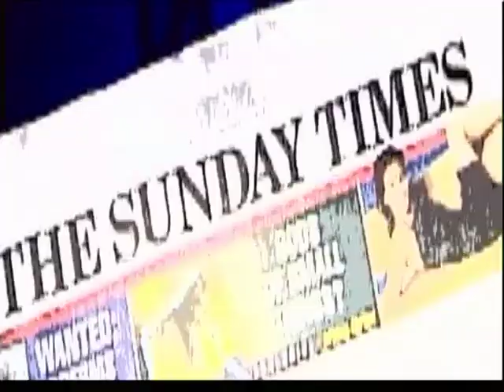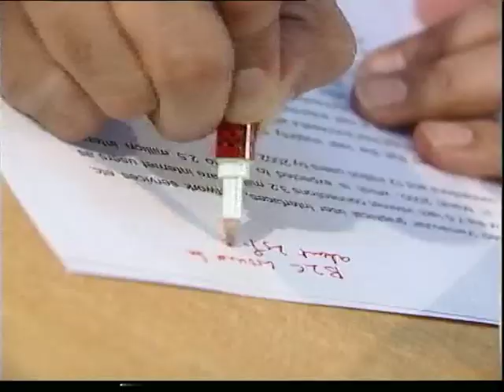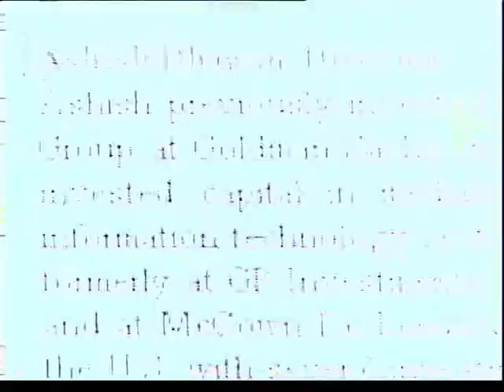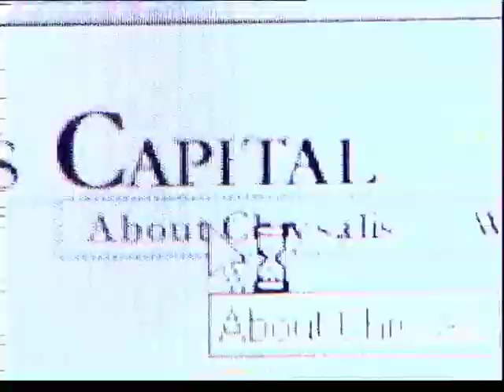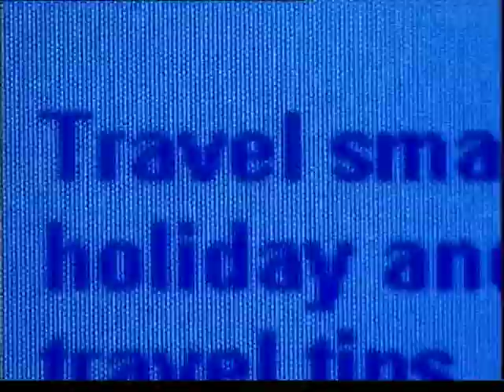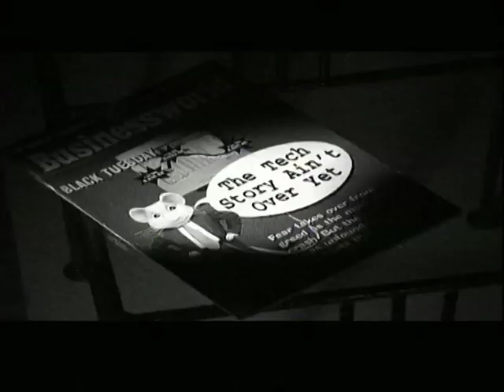Dot Com Bust, NDTV